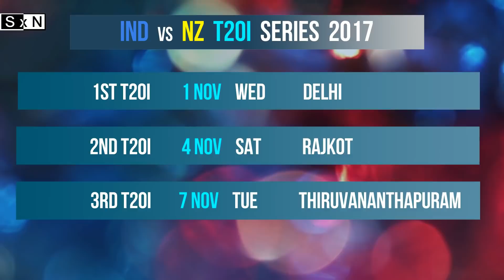India vs New Zealand ODI & T20I Series 2017 Complete Schedule | New Zealand Tour Of India Fixture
Source:BCCI

Schedule:
Warm Up Matches
17 Oct 1st Warm-up CCI, Mumbai
19 Oct 2nd Warm-up CCI, Mumbai

ODI Series
22 Oct 1st ODI Mumbai
25 Oct 2nd ODI Pune
29 Oct 3rd ODI UPCA
1 Nov 1st T20I Delhi

T20I Series
4 Nov 2nd T20I Rajkot
7 Nov 3rd T20I Thiruvananthapuram